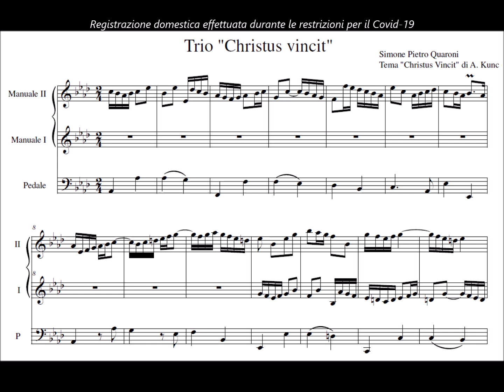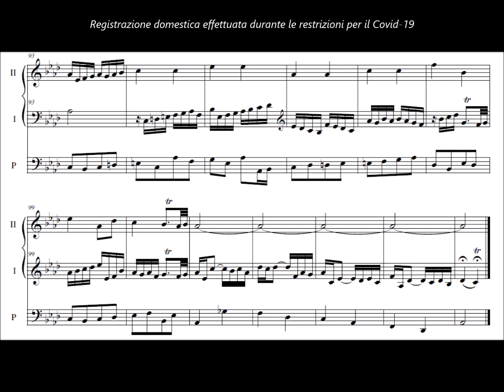Trio "Christus vincit"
Un corale in trio costruito attorno alle note del celebre ritornello a fanfara dell'inno "Christus vincit" di Kunc. La registrazione è stata effettuata in ambito domestico con un semplice organo elettronico stante le restrizioni per il Covid-19 al momento della realizzazione (Aprile 2020). Anche per questo video è prevista la sostituzione con un'idonea registrazione con organo a canne quando sarà possibile tornare a circolare.